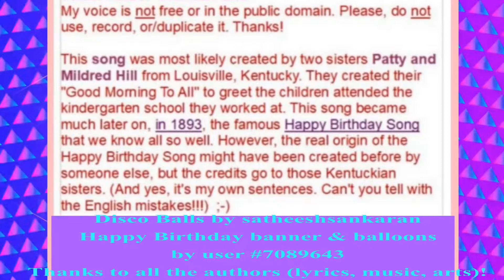🎂 Bilingual HAPPY BIRTHDAY///JOYEUX ANNIVERSAIRE RAVINDRA 🎈 (French Parisian Accent) - 80's Style -